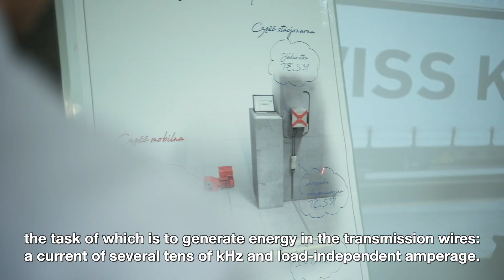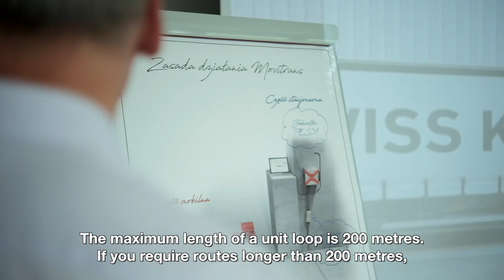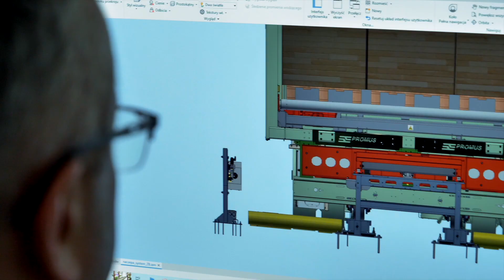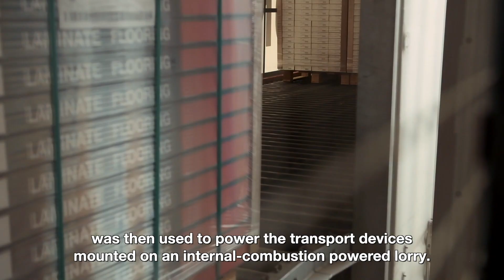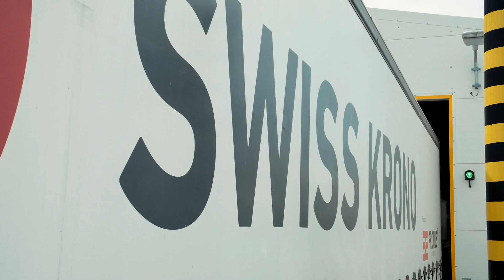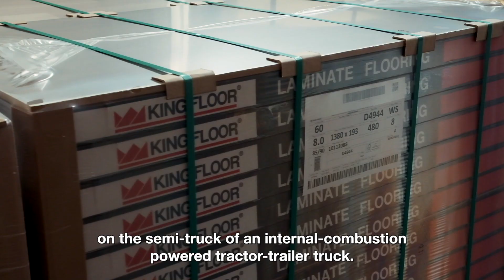Decentralized contactless energy transfer system MOVITRANS® in an unusual application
Typically, MOVITRANS® is used to power vehicles used for technological transport or logistics. Vehicles then consume energy along the entire route or recharge their own batteries or capacitors only in designated places along the route. The energy collected inductively is used mainly to power the motors driving the vehicles, and additionally to power the devices installed on the vehicles.

As it turns out, this system can be used in a different way - for example, to power transport devices on the semi-trailer of an ICE semi-truck. When developing the MOVITRANS® system, such an application was not intended, but it was not excluded either. Thus, new, unconventional applications of the induction system confirm its usefulness also in creating innovative solutions.

And the most effective innovations are the use of existing solutions in new applications.